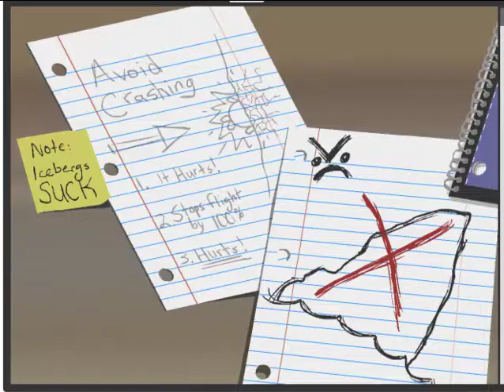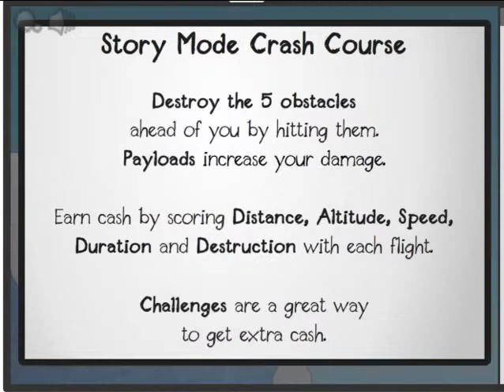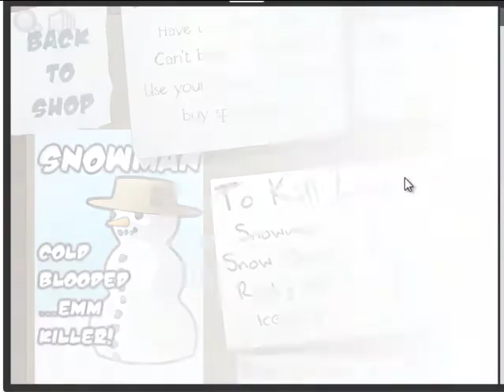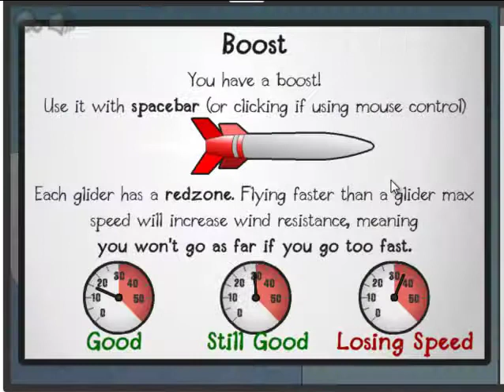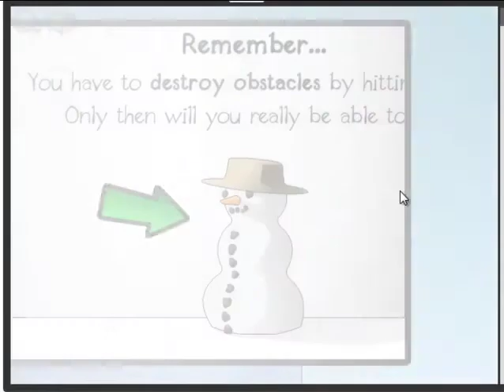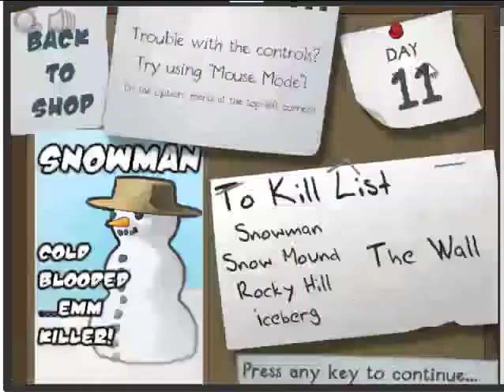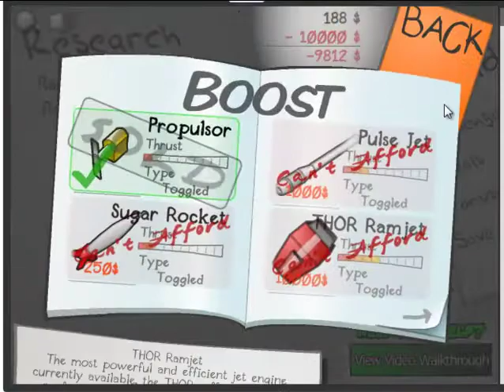Learn 2 Fly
Made By KreamKorn.